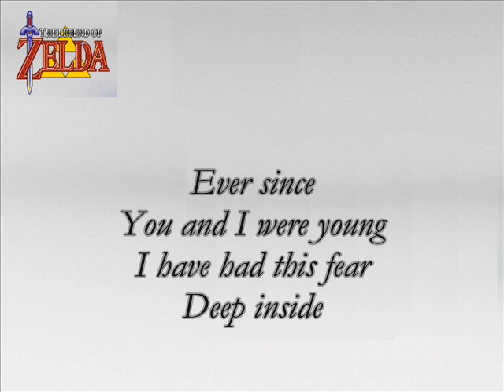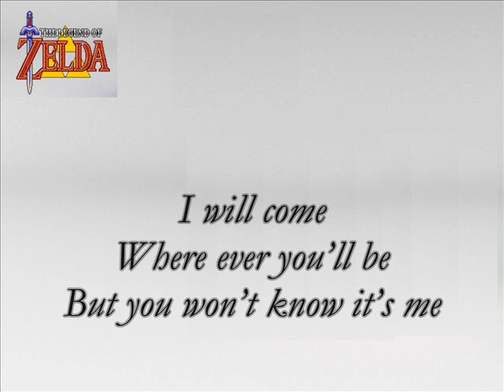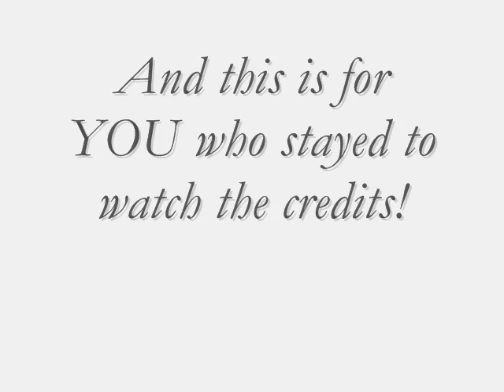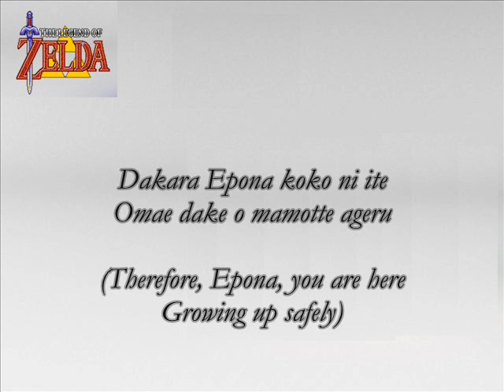Zeldasong With Lyrics - Zelda's Lullaby - OOT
Yosh, I'm on a roll!

This is Zeldas lullaby. With lyrics.
Not "sung by" Link for a change. Supposed to be sung by Zelda.

However, sorry for the little extra this time, I couldn't resist it xD

And sorry for not singing the high notes. I tried, I failed and I lowered them. Kinda.